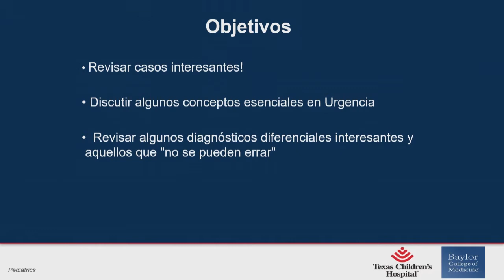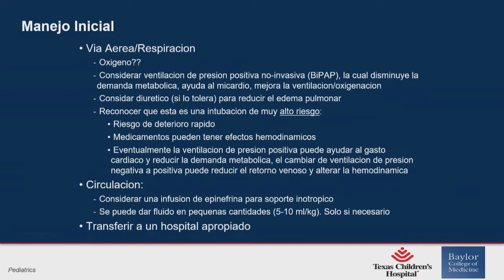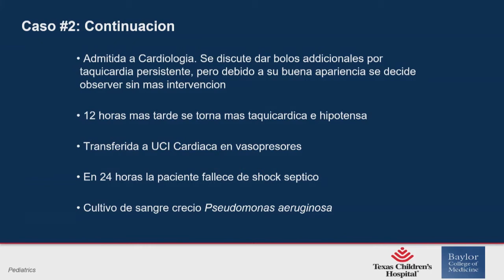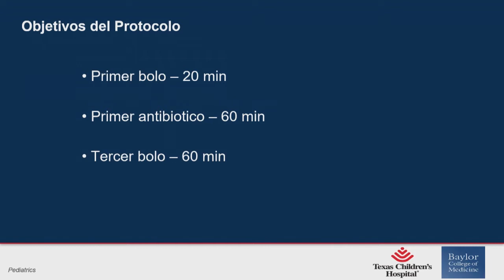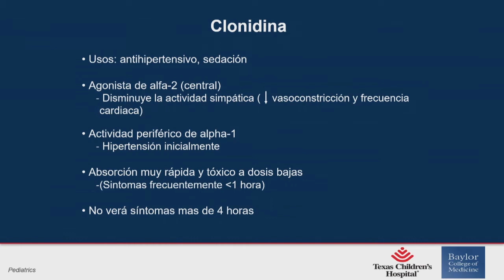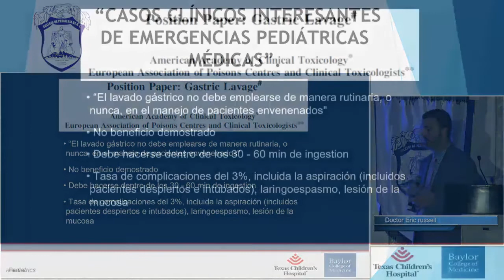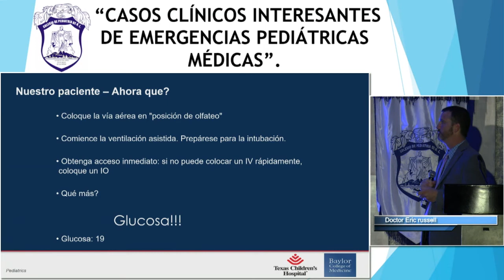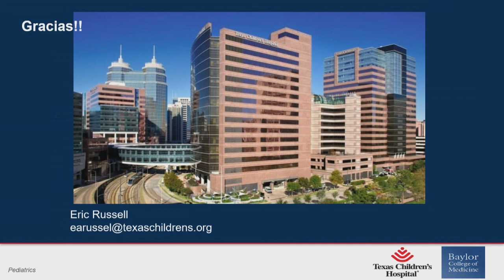Sesión octubre tema “CASOS CLÍNICOS INTERESANTES DE EMERGENCIAS PEDIÁTRICAS MÉDICAS”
Sesión Octubre 2019
Tema  “CASOS CLÍNICOS INTERESANTES  DE EMERGENCIAS PEDIÁTRICAS MÉDICAS”